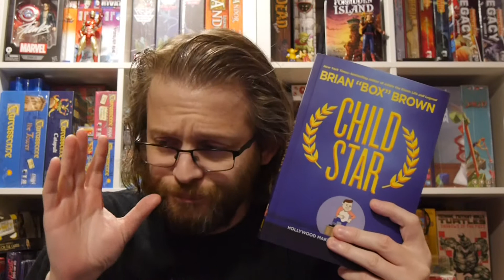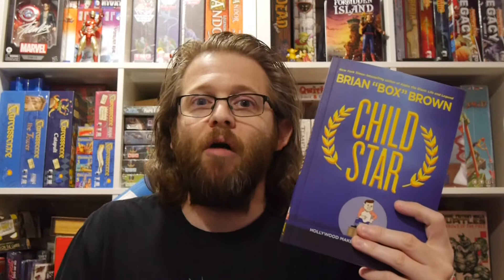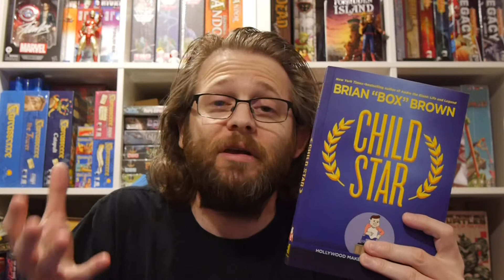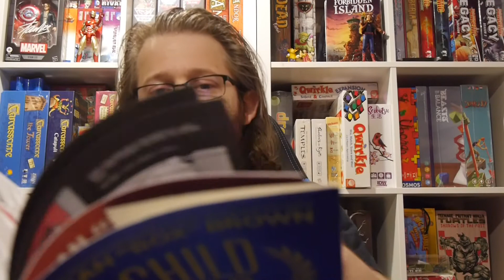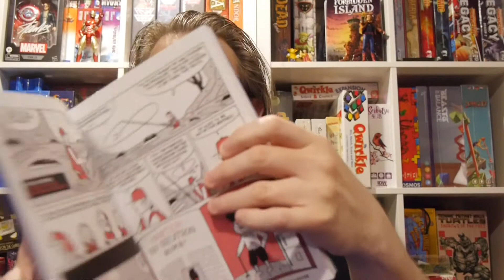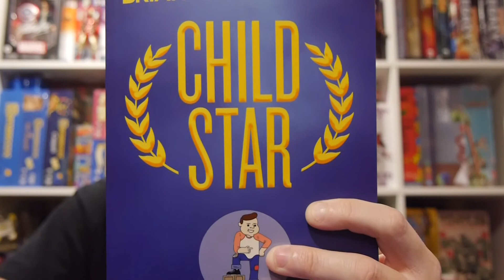Comics Review: Child Star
Meet Owen Eugene, one of the biggest celebrities of the 1980s who never existed. Writer/artist Box Brown takes us through the rise and fall of Eugene in this amalgamation of the best and worst of celebrity at that time.

Story: Box Brown
Art: Box Brown

:01 First Second provided Graphic Policy with a FREE copy for review